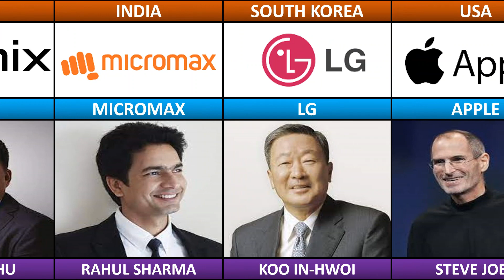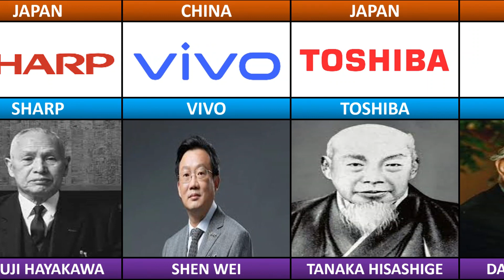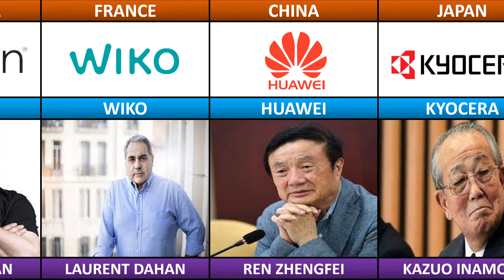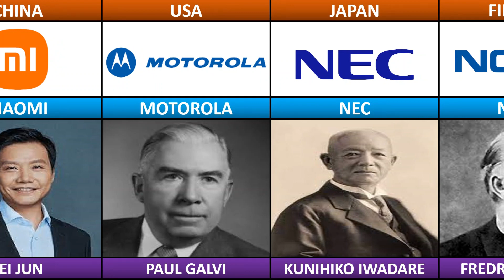Founder of Smartphone Companies From Different Countries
Are you tired of searching for the best smartphone on the market, only to be disappointed by the limited options available?

It can be frustrating to see the same old smartphone designs and features repeated over and over again. How many more times will you settle for a device that lacks innovation and fails to meet your expectations? Don't you deserve a smartphone that truly reflects your unique personality and needs?

 Introducing the Founder of Smartphone Companies From Different Countries! We have scoured the globe to bring you a curated collection of smartphones created by visionary founders from various countries. These smartphones are not only technologically advanced but also boast stunning designs that will make heads turn.

Imagine owning a smartphone made by a founder who understands your cultural background and values. With our selection, you can choose from devices that embody Japanese craftsmanship, German engineering precision, American ingenuity, and so much more. Each phone offers a distinct blend of style, functionality, and performance that sets it apart from the rest.

Say goodbye to settling for mediocre smartphones. Embrace innovation, diversity, and originality with the Founder of Smartphone Companies From Different Countries. Whether you prioritize camera quality, gaming capabilities or battery life, we have a smartphone that will exceed your expectations.

Don't let yourself be limited by mainstream options any longer. Upgrade your smartphone experience with one that truly reflects who you are.

Experience true innovation in your hands with the Founder of Smartphone Companies From Different Countries - because your smartphone should be as unique as you are!

► Founder Of Smartphone Companies
► Founder Of Smartphone Companies By Different Countries
► Smartphone Companies Founder